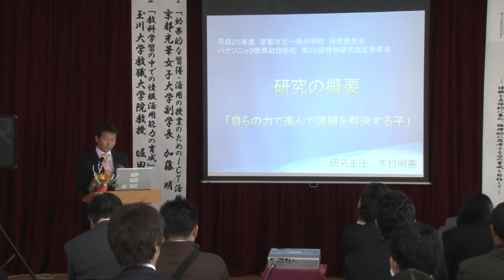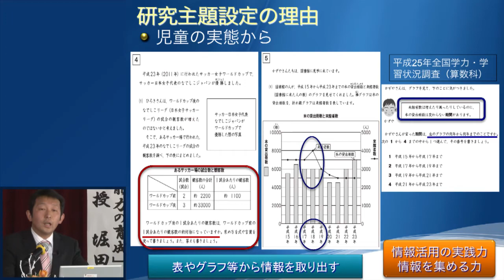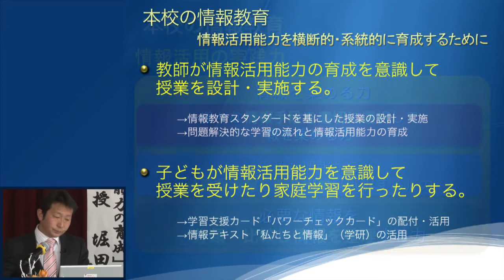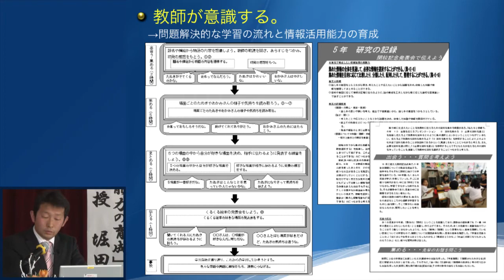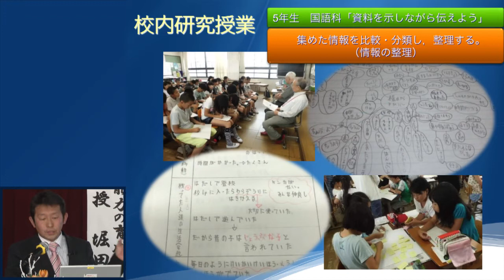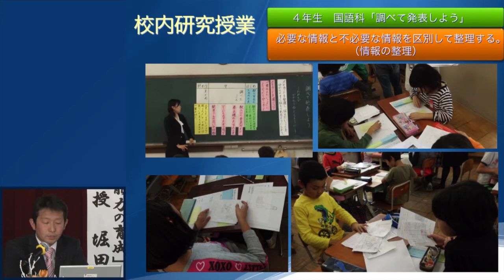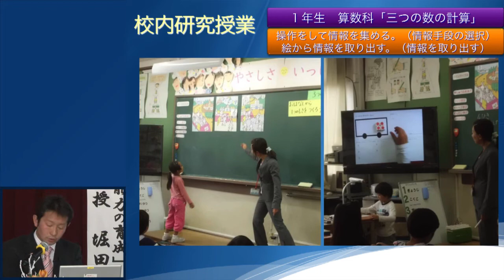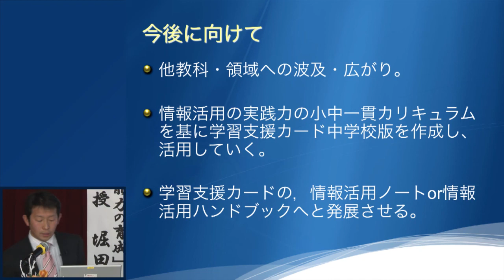京都市立一橋小学校 研究発表会 研究概要発表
平成24～25年度（第38回）の特別研究指定校である京都市立一橋小学校が、2年間の実践研究のまとめとして、研究発表会を12月4日に開催しました。

この動画では、全体会での研究概要発表をご覧いただけます。